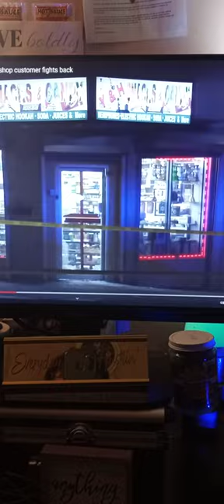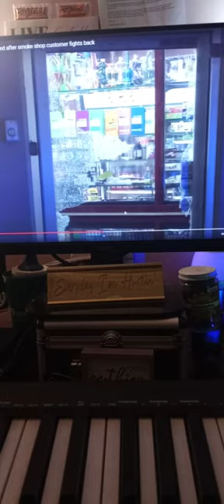A Robber Turns Into A Victim In REAL QUICK @ ATM in Philly Chin Store Instant karma Reaction 2022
To Be On A Podcast Send A Message To @TheLearnAsYouGROWPodcast on IG
NEW FREE BEAT TAPES Droppin Almost Every Month NOW!
Go To The Spot For More -
Music Business Advice
Advice For Aspiring Musicians or Music Management or Music Talent Developers
@ BeatsByTheKilo

TO GET YOUR PAGE EXTRA LIT IN LESS THAN A MONTH, SIGN UP FOR VIDiQ!!  Get The Special Discount When You Go

M-I-Corleone for Beats By The Kilo Productions / Publishing /Studios
I will not lose, cause even in defeat, theres a valuable lesson learned so that evens it up for ME" JAY-Z on " The Blueprint 2 "
Everybody loses, about about how u handle it that defines u!! - ME

Get ARCADE BY OUPUT 30 DAYS FREE! The New Hottest Producer Tool For Free When You Use This Link

Join Robinhood with my link and we'll both get a free stock 🤝 when you use this

4 A FREE 1 ON 1 30 MINUTE MUSIC CAREER CONSULTATION GO 2 BEATSBYTHEKILO.COM